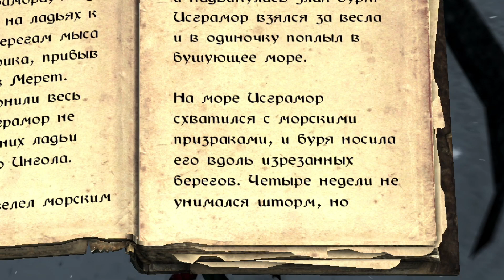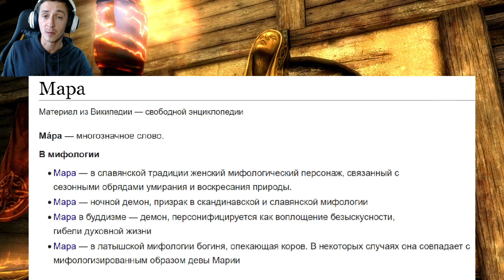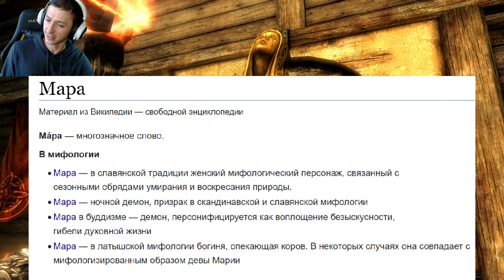Skyrim 5 Секретов Скайрим Которые Вы Точно Упускали ( Секреты 405 )